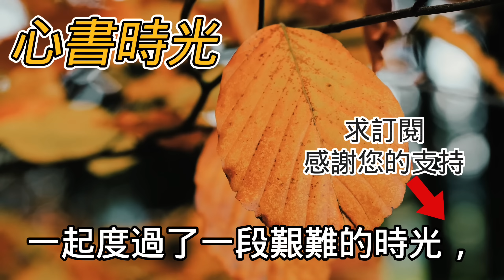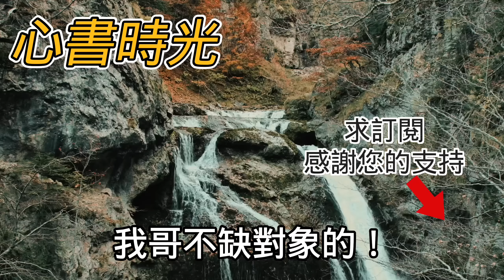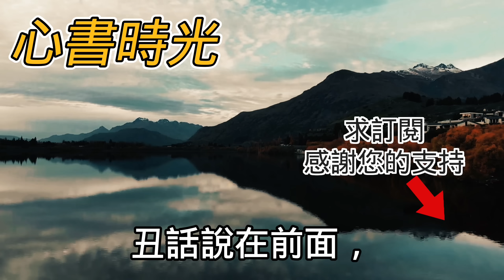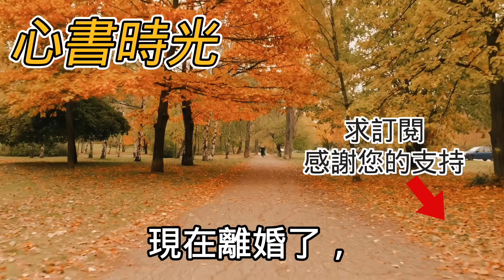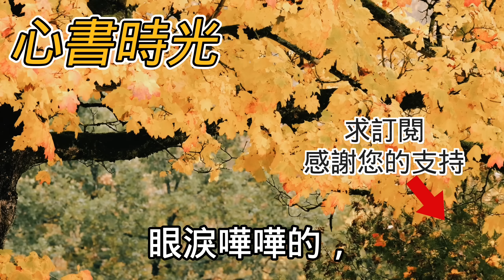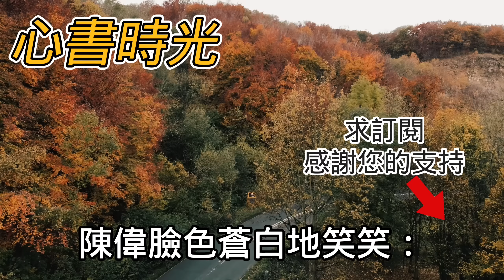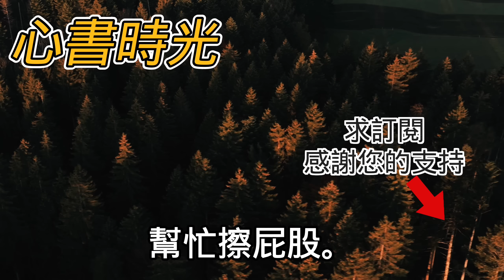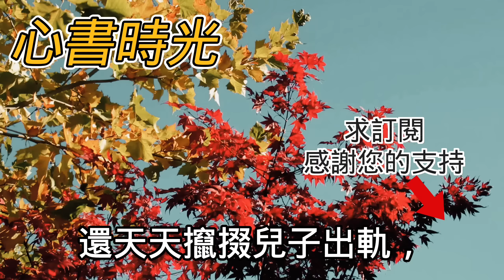結婚時老公送了我兩隻金手鐲加起有一百克 拿去賣時才發現是金包銀的手鐲 我質問他怒道「你嫁我就是为了钱吗？」並且帳上的彩禮錢早已被轉移